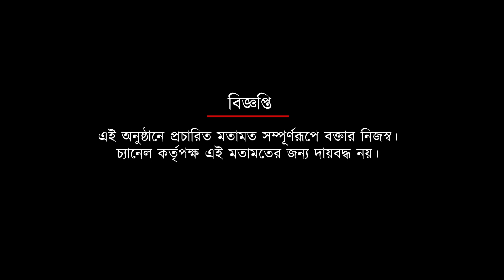কবে শুরু হচ্ছে রাজ্য টেবিল টেনিস? জেনে নিন | Spot On News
কবে শুরু হচ্ছে রাজ্য টেবিল টেনিস? জেনে নিন